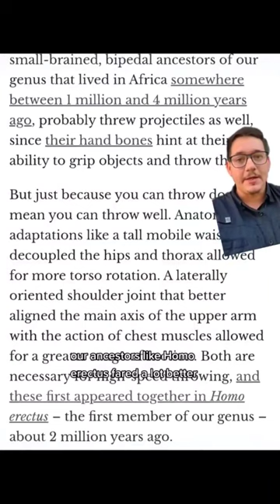Apes like to throw things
Apes and humans both like to throw things...